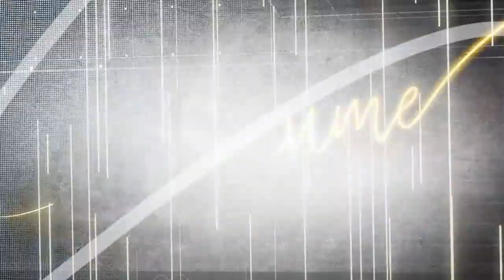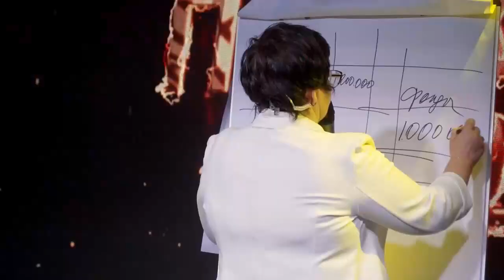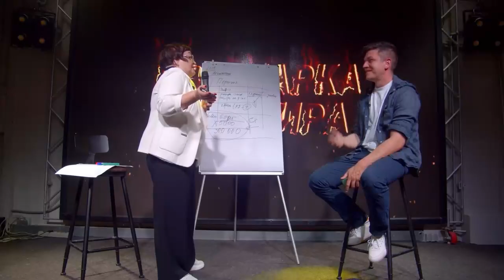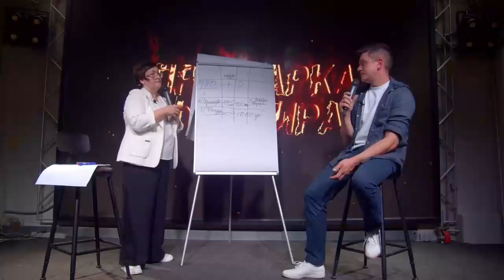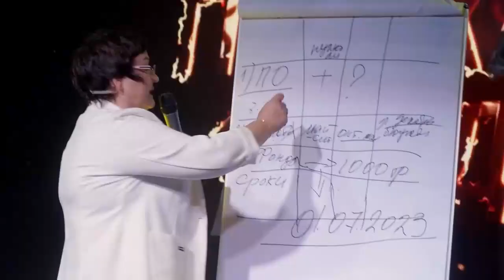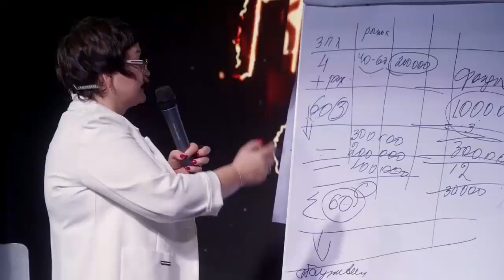В моменте 29 08 23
❓Почему предпринимательство это не для женщин?
❓Самые распространенные ошибки предпринимателей?
❓Чем деньги отличаются от прибыли?
❓Почему предприниматели боятся бухгалтерского учета?

Сегодня в студии "В моменте" гость - Ольга Максимчук, директор консалтинговой компании